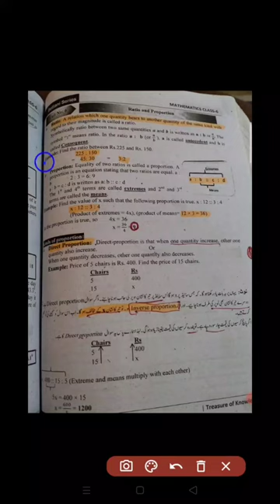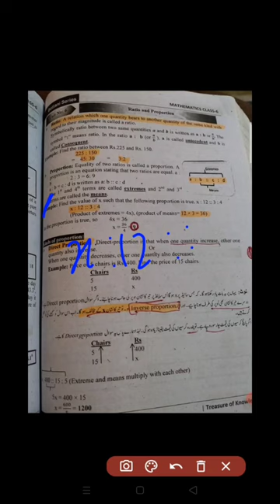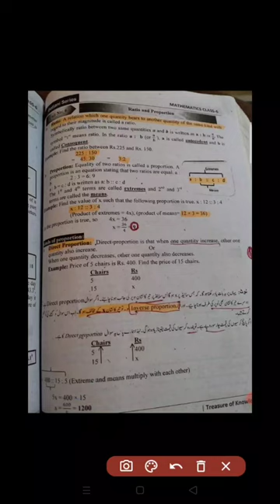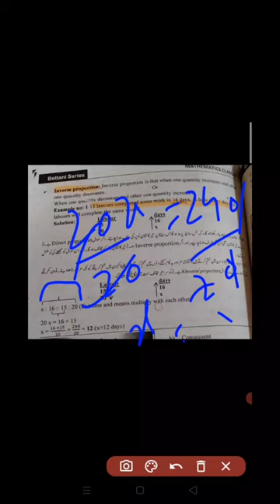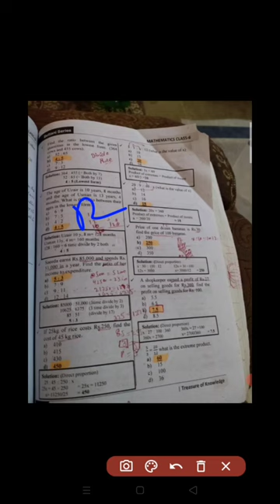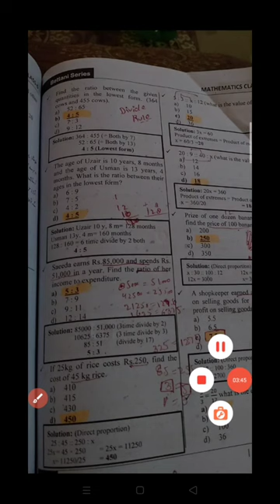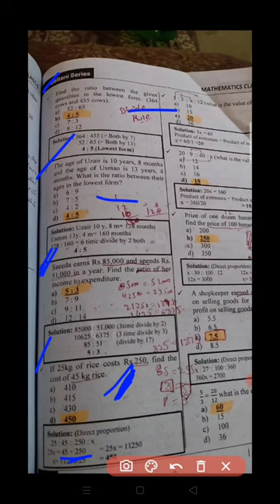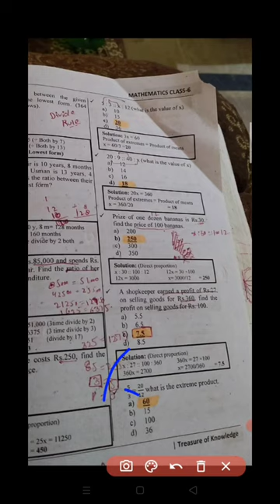basic math solved mcq class 6 part no 4 for eductor jobs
basic math mcq class 6 Punjab text book
basic math solved mcq for eductor jobs
basic math mcq preparation for eductor jobs
basicmath mcq
math solved mcq for government jobs
basic math mcq for nts,eductor, ppsc